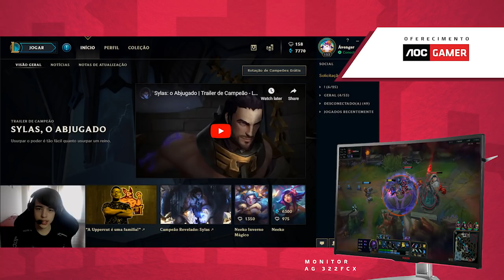RED TIPS #07 - Stompando de Akali com Avenger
PRIMEIRO RED TIPS DO ANO!

O monstro Avenger separou algumas dicas especialmente para a matilha stompar o mid de Akali :D